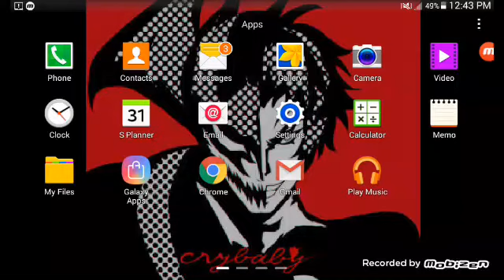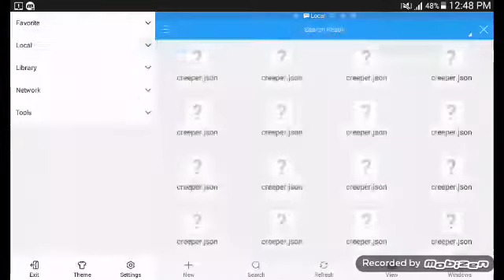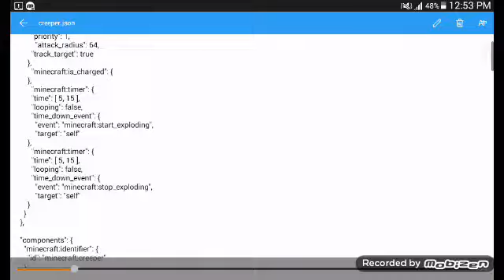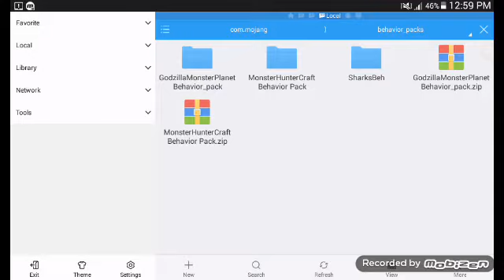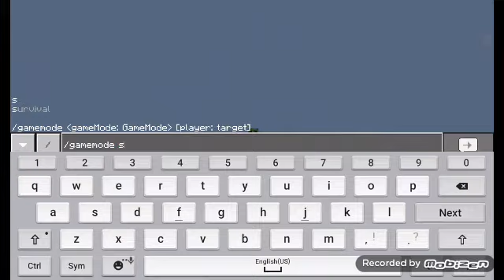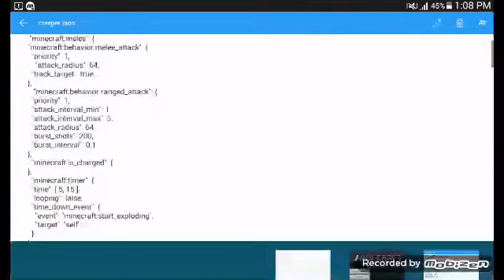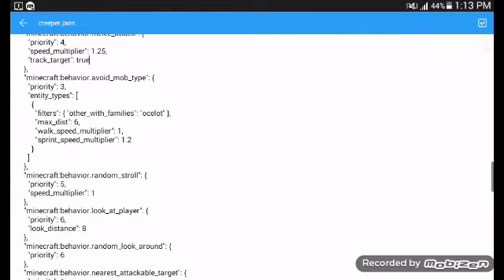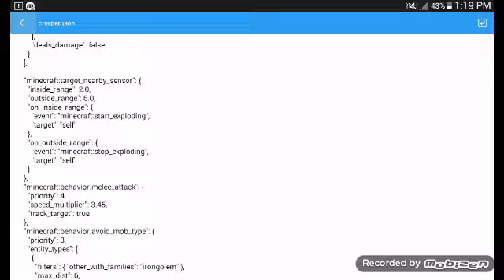HOW TO MAKE YOUR OWN ADDON(Pt.1)